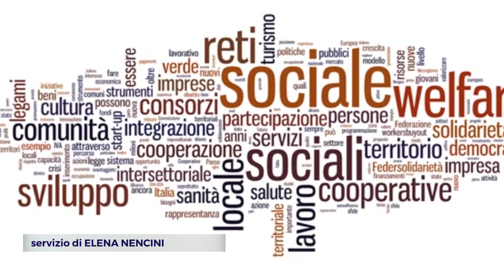RAVENNA: Gli obiettivi di Gamberini in vista del congresso nazionale